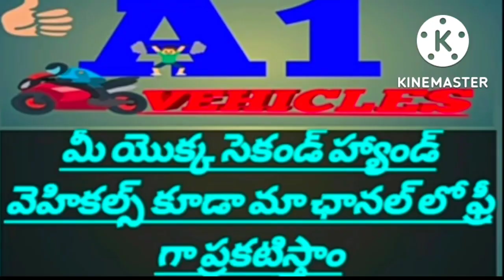(8688938467) ఓనర్ నెంబర్//Bolero Max truck//అమ్మబడును//A1Vehicles